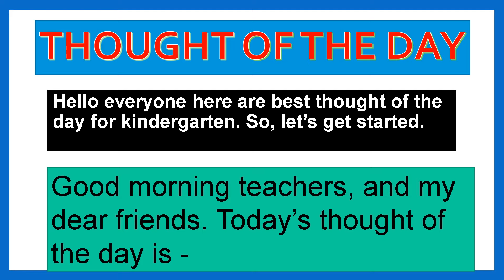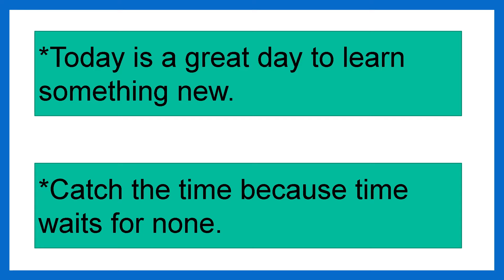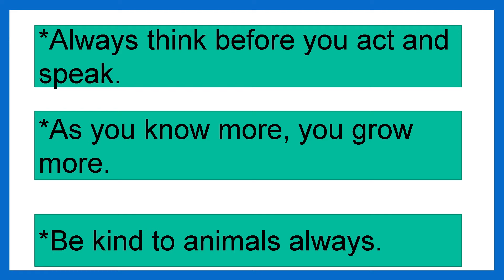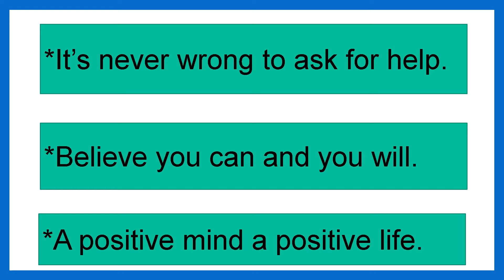THOUGHT FOR THE DAY | THOUGHT OF THE DAY FOR SCHOOL ASSEMBLY | GOOD THOUGHTS | THOUGHTS FOR KIDS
1. good thoughts for kids.
2. positive thoughts for the day.
3.  daily motivational thoughts.
4. thoughts of the day in English for school assembly.
5. thoughts of the day with explanation in English.
6. thought of the day with meaning.

Hello children here are some very easy daily  thought of the day for kindergarten, easy to learn for kids. Here you can get some motivational and inspirational thought of the day for class Nursery, KG, LKG, and UKG kids, that is going to be very helpful in their school's morning assembly offline as well as online.

More Educationl Videos-

Letter A phonic sound video link-